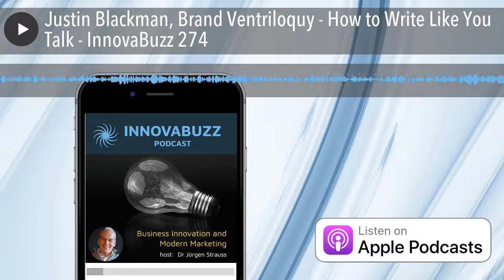Justin Blackman, Brand Ventriloquy - How to Write Like You Talk - InnovaBuzz 274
In this episode, I’m really excited to have as my guest, Justin Blackman of Pretty Fly Copywriting. Justin specializes in analyzing and documenting brand voice. He uses a “Brand Ventriloquist Framework” to break down a person’s writing style so others can emulate it. Writers can use it to sound like their client or their business owner.

In our discussion, Justin and I talked about:

• How to write from the perspective of your customer's situation
• How reading online reviews can help with our writing
• Why you should look at your fish

The Podcasts